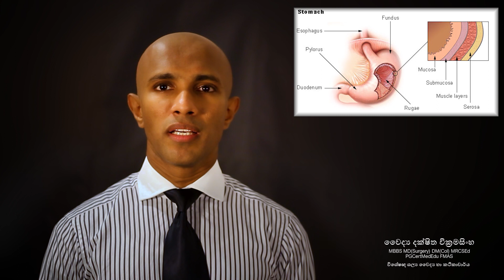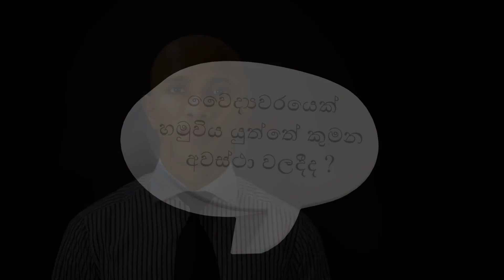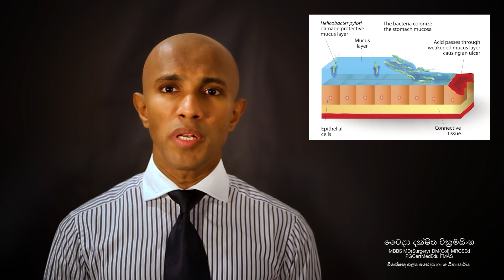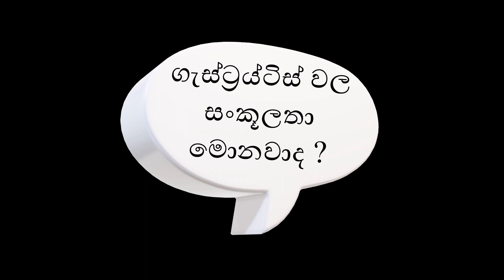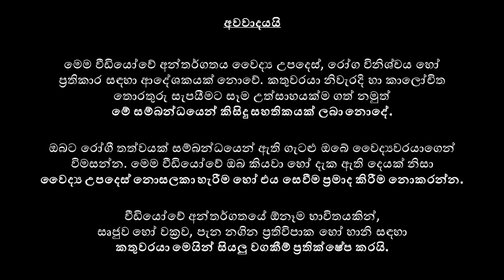ගැස්ට්‍රයිටිස් (gastritis) - සෞඛ්‍යය අධ්‍යාපන වීඩියෝව - වෛද්‍ය දක්ෂිත වික්‍රමසිංහ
ගැස්ට්‍රයිටිස් වලට හේතු, එහි රෝග ලක්ෂණ, ශාරීරික පරික්ෂාව සිදු කරන ආකාරය, සංකූලතා, වැඩිදුර පරීක්ෂණ සහ ඒවායේ වාසි හා අවාසි, සහ ප්‍රතිකාර ක්‍රම පිළිබඳව දැනුවත් වෙන්න

විශේෂඥ ශල්‍ය වෛද්‍ය දක්ෂිත වික්‍රමසිංහ විසින් ඉදිරිපත් කරන සෞඛ්‍ය අධ්‍යාපන වැඩසටහන. ශ්‍රී ලංකා ජාතික රෝහලේ (කොළඹ) විශේෂඥ ශල්‍ය වෛද්‍ය, සහ කොළඹ වෛද්‍ය පීඨයේ ශල්‍ය වෛද්‍ය විද්‍යාව පිලිබඳ කථිකාචාර්ය